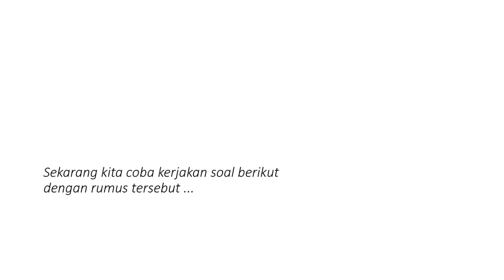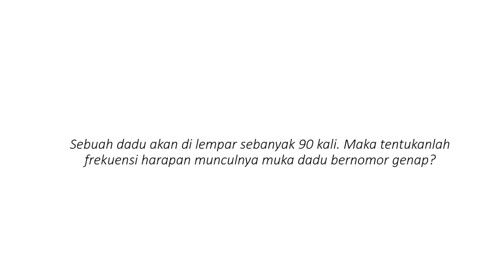Frekuensi Harapan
Frekuensi harapan dari suatu kejadian adalah harapan banyaknya terjadinya sebuah kejadian dari sejumlah percobaan yang di lakukan.